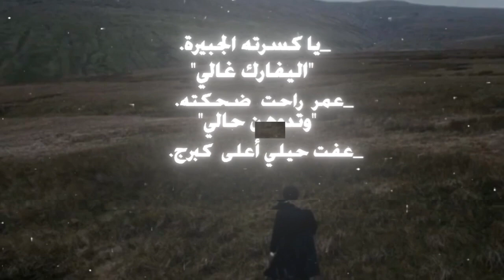_تصميمي _دخيلج يافاطمه